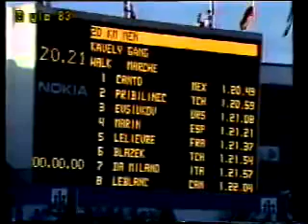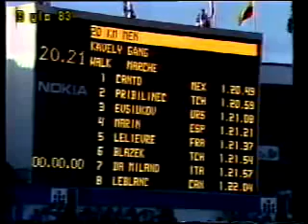Campeonato del mundo Helsinki 1983 20km marcha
Ernesto                Canto México      1:20:49
Jozef Pribilinec     Checoslovaquia    1:20:59
Evgeni Yevsiukov  URSS                  1:21:08

El equipo español acudió a la ciudad finlandesa con 28 atletas, siendo el más destacado de todos ellos José Marín, que tuvo una sensacional actuación tanto en 20 como en 50 kilómetros marcha. En la primera de las pruebas estuvo en todo momento luchando por las medallas, teniendo que conformarse con la cuarta plaza final en 1h21:21. Pero sería en la prueba de 50km donde el marchador español daría todo lo mejor de si mismo. Marchó en el grupo de cabeza en los primeros 20km, pero debido a unos fuertes dolores intestinales tuvo que ceder terreno y al paso por mitad de carrera ya marchaba octavo. Sin embargo, en los siguientes diez kilómetros se rehizo y comenzó a pasar rivales hasta situarse tercero. Finalmente superaría también al mejicano González que marchaba por delante y se haría con una magnífica medalla de plata con un tiempo de 3h46:42, sólo superado por el germano-oriental Weigel (3h43:08).